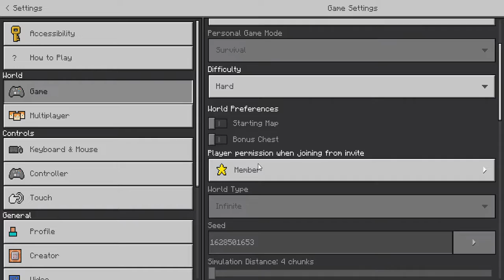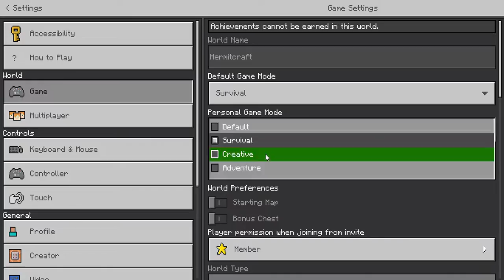Minecraft Survival Episode 102: I Got a Music Disc